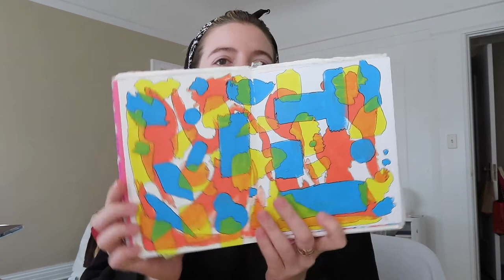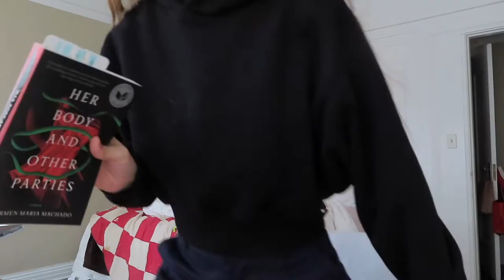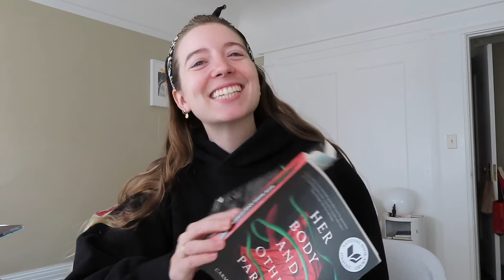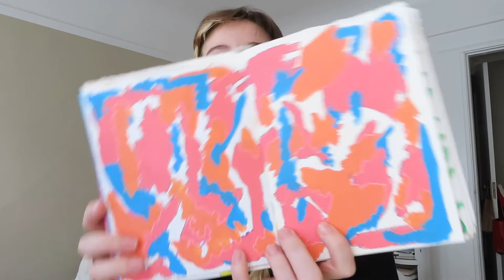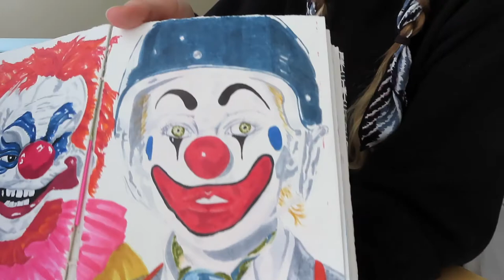Painting/drawing, reading update, getting an impulsive tattoo?? 🤪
Be nice that tattoo is on my body forever 😐